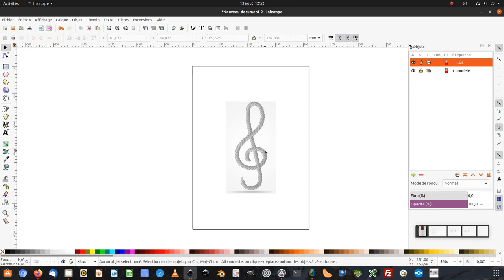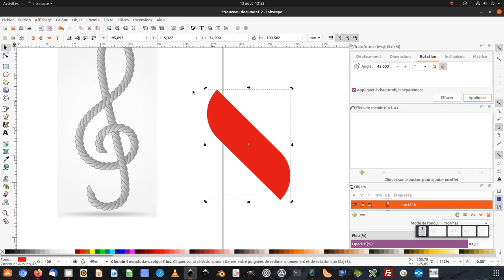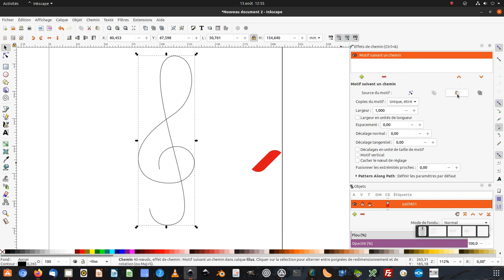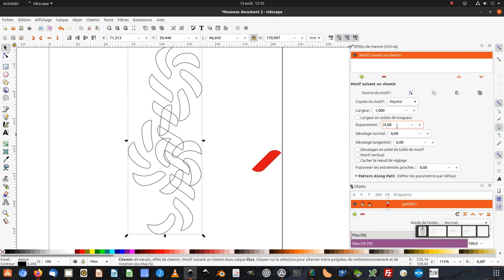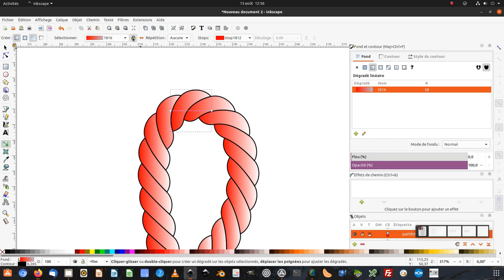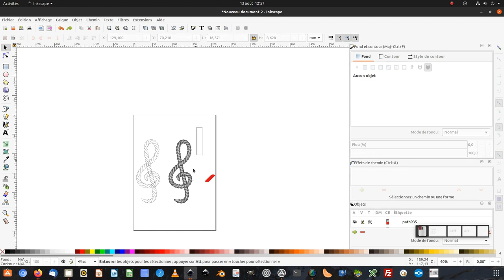Tuto inkscape : créer une corde (niveau expert)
Nous allons découvrir comment créer une corde qui suit un tracé (niveau expert).